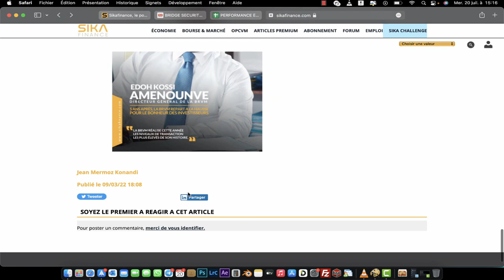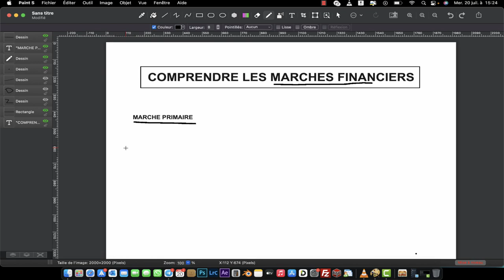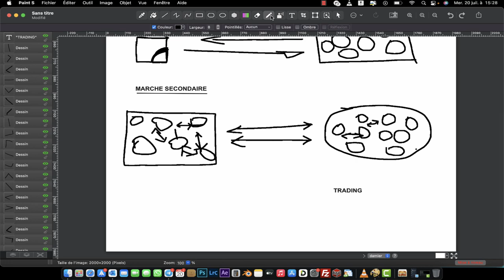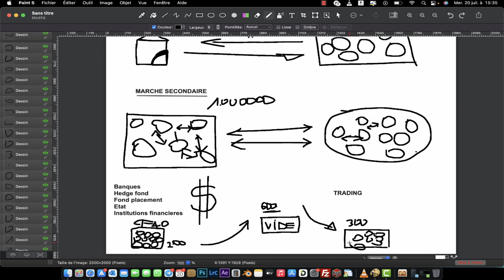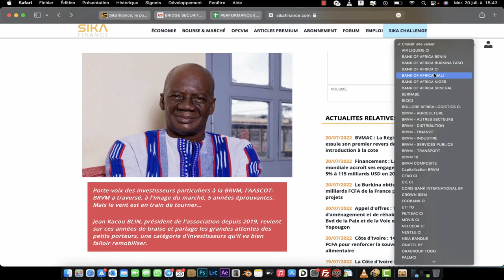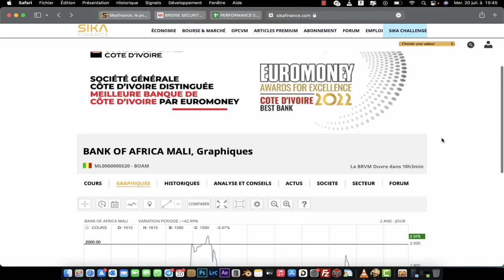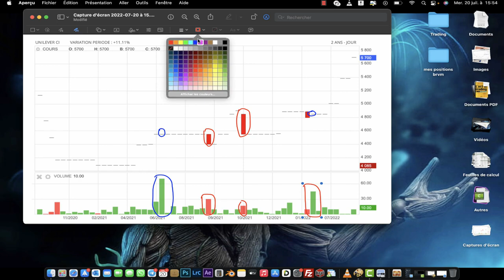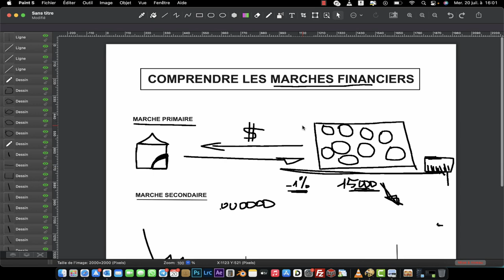BRVM : Comprendre les marchés financiers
J'explique dans cette video les dessous des marchés financiers, comment les grandes institutions se comportent a l'égard des investisseurs indépendants et comment tirer des benefices de cela.